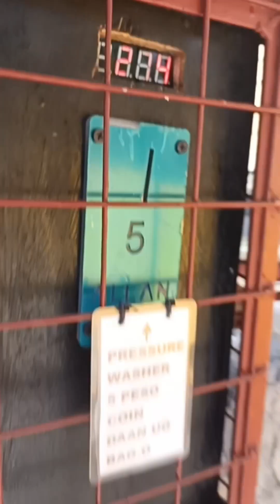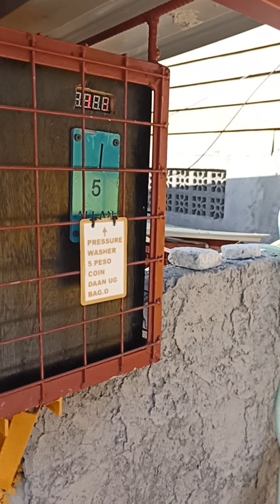DIY foam shampoo Vendo Gaano ito ka foamy Explaination?ito na ang sagot guys#viral